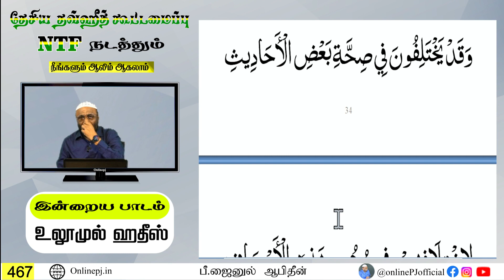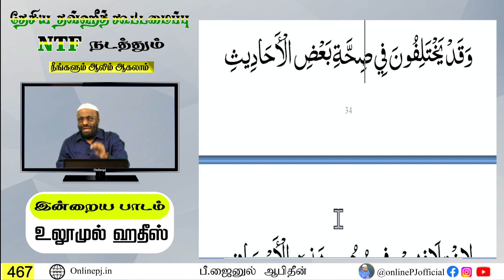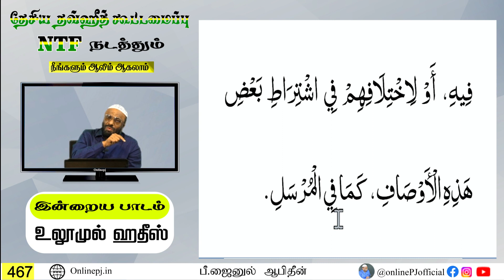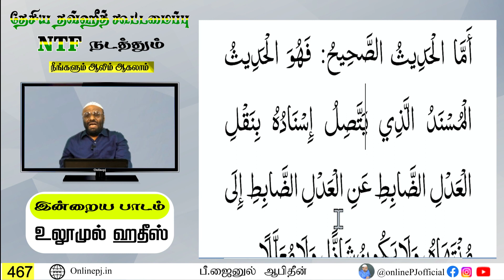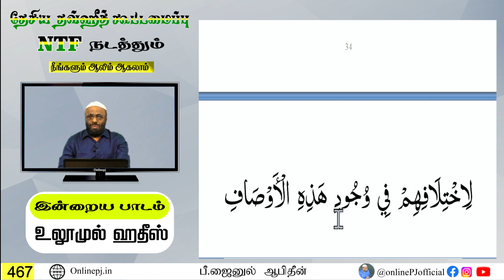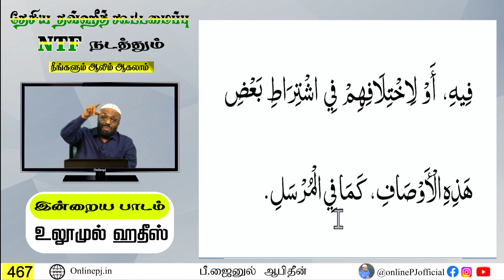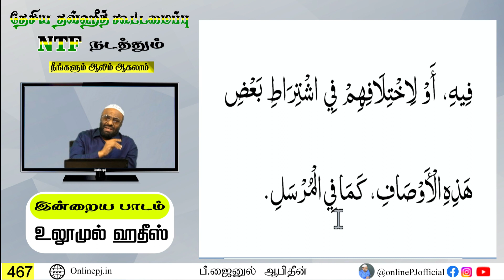நீங்களும் ஆலிம் ஆகலாம் - பாகம்-467┇ஆன்லைன் ஆலிம் வகுப்பு┇P. Jainul Abideen┇PJ┇Aalim Class